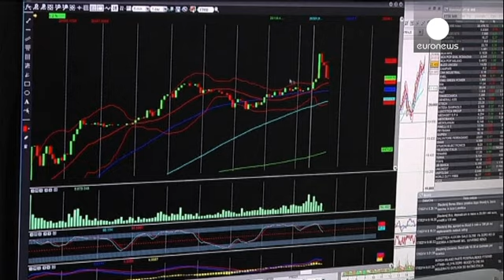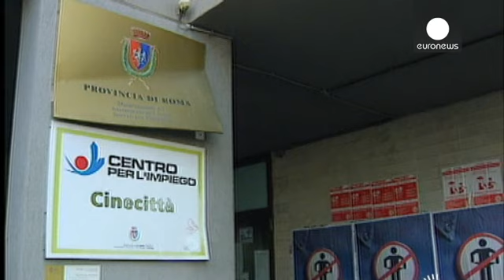إيطاليا : رينزي يفتتح عهداً جديداً مع انخفاض تكلفة الإقتراض - economy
في إيطاليا بدأ شهر العسل بين الأسواق ورئيس الوزراء الجديد ماتيو رينزي.
ربما يكون ذلك نتيجة احتمال تشكيل حكومة مستقرة حتى  ألفين وثمانية عشر، أو العودة إلى الأداء الإيجابي في الناتج المحلي الإجمالي الذي أعلنه معهد الاحصاء في يوم استقالة انريكو ليتا.

الحقيقة هي أن علاوة المخاطر على السندات الإيطالية لأجل عشر سنوات المتداولة في السوق الثانوية، انخفضت إلى أدنى مستوى لها منذ شهر شباط/ فبراير ألفين وستة.

قرار وكالة موديز خفض معدل الاقتراض الإيطالية إلى حوالي ثلاثة وستة مئوية مقابل سبعة وثلاثة مئو...